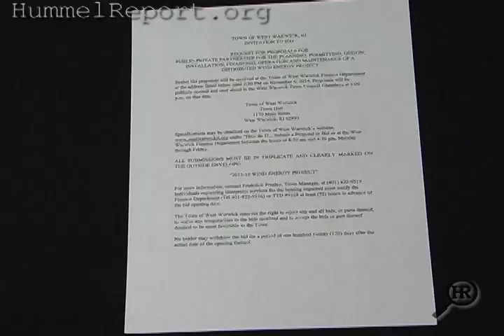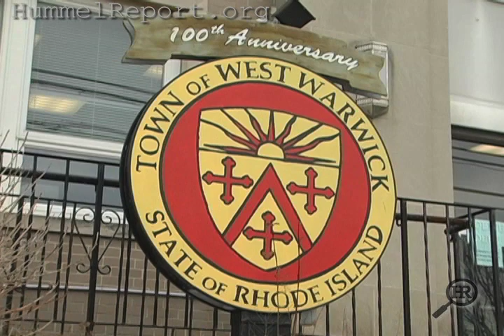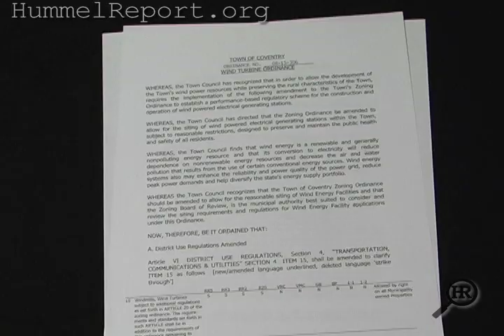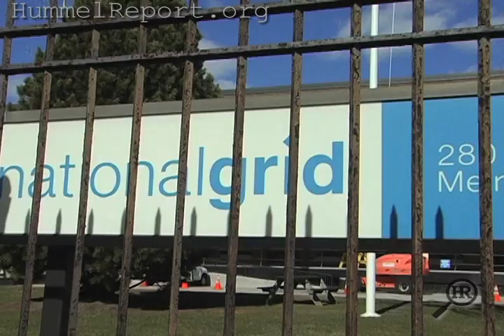Winds of Change 1.28.2016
Wind energy projects have had mixed results in Rhode Island over the past decade - with a lot of discussion about whether they can be a successful and affordable source of power for the future. This week we begin the first of a two-part series - with a look at one community investing $18 million in three turbines, hoping to stabilize its energy costs for the next several decades.